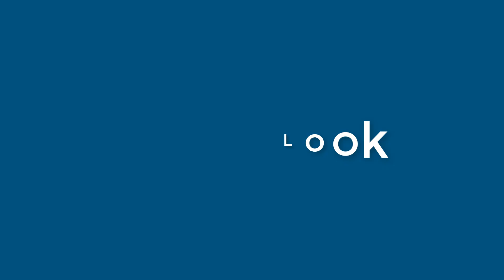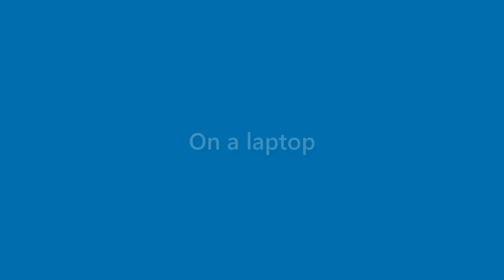Dana Crane - appearance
Name Look - Dana Crane - appearance. In this video we present "Dana Crane" name look and feel in various scenarios.
This video will cover:
How does "Dana Crane" look as a personal letterhead?
How does "Dana Crane" look on a business card?
How does "Dana Crane" look on a computer/laptop screen?
How does "Dana Crane" look with different background colors?
How does "Dana Crane" look with various fonts?